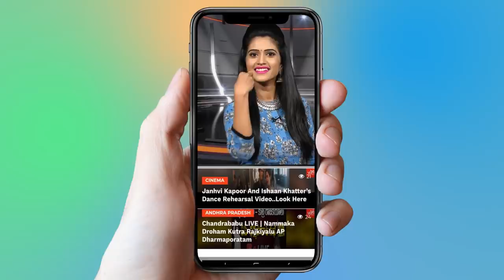Korukanti Chander Election Campaign Song | Telangana Folk Songs | Ramagundam | YOYO TV Channel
1.   Actress Ranjitha Nityananda Swamy Video Confirmed..

2 . Telangana Congress Third MLA List | Mahakutami | Revanth Reddy | Telangana

3.  Is Telangana Congress MLA Candidates List For Telangana Assembly Elections 2018 Confirmed?

4. Rahul Gandhi Speech at Kamareddy @Telangana Congress Public Meeting

5. 2050 లో ఊహించని విధంగా మనిషి జీవితం

6.  Mangli Songs | Mangli Excellent Performance at ATC 2018

7. Folk Singer Sai Chand Songs on Revanth Reddy at TRS Meeting - Kodangal

9. Madhu Priya Song Performance & Anchor Udaya Bhanu Dance at World Telangana Convention

10. Interesting Facts About Teenmar Mangli